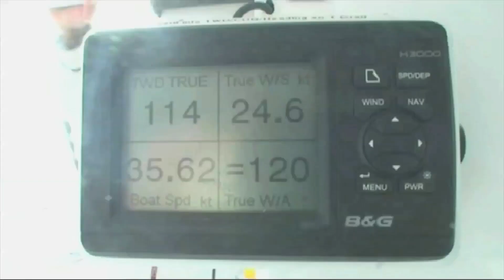"Quand un Lagoon se prend un vent" 2 : vu du Lagoon, en video...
cette vidéo incroyable : Banque Populaire V, le plus grand trimaran du monde, lancé à 33 noeuds au reaching lors de sa tentative de record autour du monde, croise un Lagoon 421 qui fait partie de l'ARC (Atlantic Rallye for Cruisers), tranquillement en route à 6 noeuds vers les Antilles... En recoupant la carto de l'ARC avec celle de Banque Pop', Jean-Luc Gourmelen a pu identifier le Lagoon. Il s'appelle "Happy Cat", est néo-zélandais, et a eu l'excellente idée de filmer lui aussi cette rencontre insolite, en plein Atlantique. La voici, vue du Lagoon...